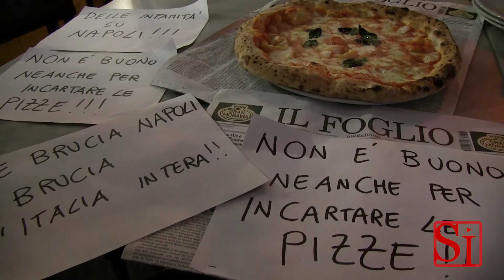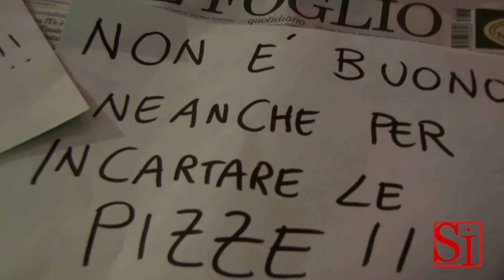Napoli - Città Scienza, Sorbillo brucia "Il Foglio" 1 (08.03.13)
- NAPOLI. Tutti coloro che vogliono aiutare la ricostruzione di Città della Scienza da oggi possono farlo mangiando una pizza. Sorbillo, infatti, ha creato una pizza il cui ricavato andrà alla ricostruzione del sito andato in fumo a Bagnoli. Inoltre, insieme ai Verdi sono stati bruciati dei fogli con la scritta "Città della Scienza dovevano bruciarla prima", frase riportata in un'editoriale de "Il Foglio" che ha fatto infuriare i napoletani. (08.03.13)